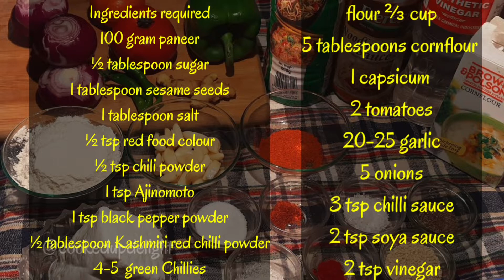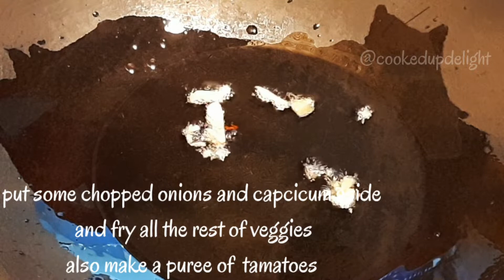|Chilli Paneer Gravy| रेस्टोरेंट स्टाइल चिली पनीर | Cooked Up Delight |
Delicious chilli paneer recipe made easy for you. Do try this recipe!